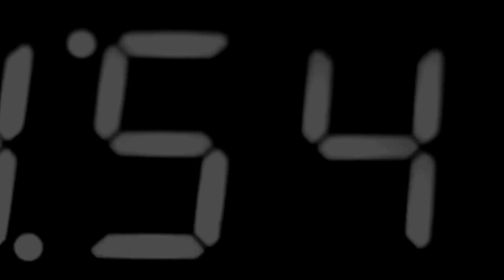The Jupiter Effect - Poison (Official Video)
Canis Records proudly presents "Poison" by "The Jupiter Effect".

In einer attraktiven Mischung aus Stoner, Alternative und Progressive Rock, durchzogen von psychodelisch anmutenden Mittelteilen, präsentiert sich „The Jupiter Effect“ – Massenpanik Made In Austria.
So viele Monde wie der Jupiter um sich kreisen lässt, so viele Genres vereint diese Band aus Wien in ihrem einzigartigen Style. Immer auf der Suche nach der Harmonie zwischen Hörbarkeit und Experimentierfreude, gleichzeitig überlegt und emotional, mischen sich Härte und Präzision, Ästhetik und Dissonanz zu geschliffen Brettern und rohen Edelsteinen.